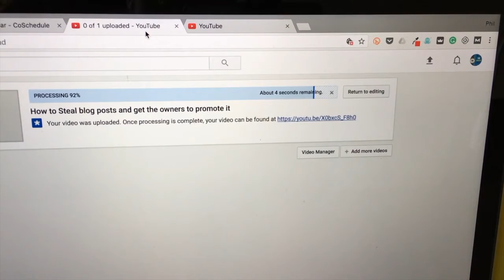Content Academy: Behind the Blog - Vlog 037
With a busy social calendar, this coming weekend both Paul and Phil are under pressure to get their content created and ready to go.

Phil has a tonne of video to create and edit and YouTube decided once again it doesn't want to play ball!

While Paul has to finish off his new look 30 Minute Blogger Mini Course

Resources Mentioned

Resource 2: How to Steal blog posts and get the owners to promote it